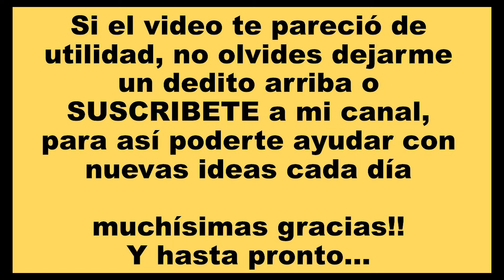LA UNICA IDEA PARA NUDAR ALAMBRES O ALAMBRONES DE ACERO, sin usar herramientas MIRALO!!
En este video te enseñare a como nudar alambres o alambrones de acero de una forma manual sin usar herramientas, queda super seguro y es facil de hacer. VIDEOS CONTRUCTIVOS CONTINUAMENTE...
Yo ideas con Elvis Alonso